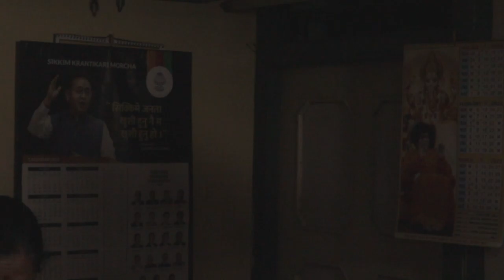Susila Weds Sanjeev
6th February 2022